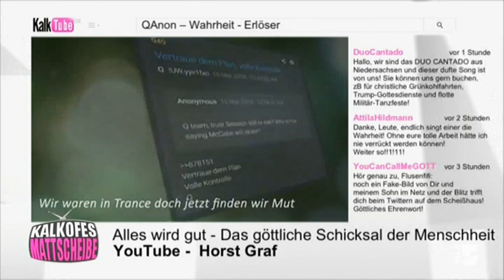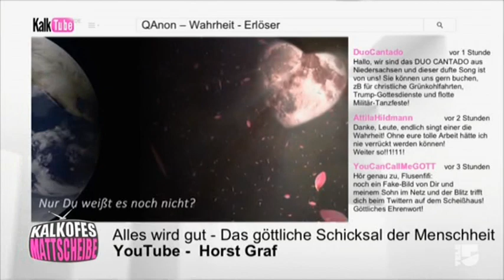Kalkofes Mattscheibe QAnon wir sind am Arsch!!